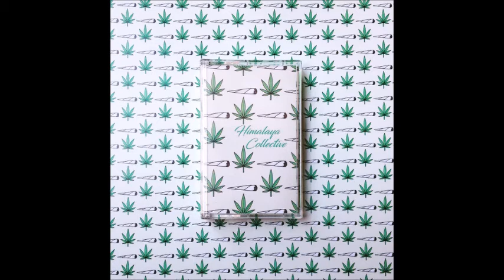PERS - CABOTYNISM (ft. ANTYK)